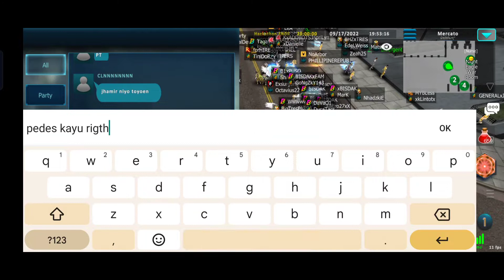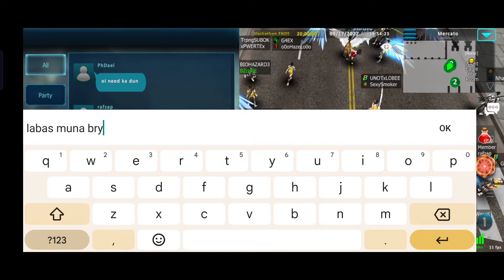CLAN WAR RAN ONLINE MOBILE(WOM) BIOHAZARD 9/17/202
N.E EROOM CLAN WAR BIOHAZARD